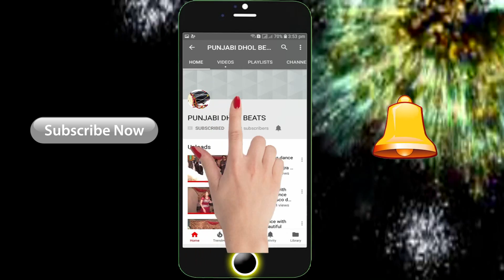NEW DHOL DANCE IN WEDDING 2020 | PUNJABI DHOL BEATS